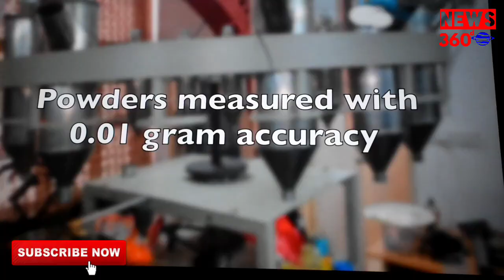RoboChef - The Worlds First & Only Fully Automated Robotic Kitchen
RoboChef - The Worlds First & Only Fully Automated Robotic Kitchen that can cook 500+ recipes with ZERO manual effort from chopping vegetables to cooking to serving on plate powered by IoT, Robotics & Machine Learning.